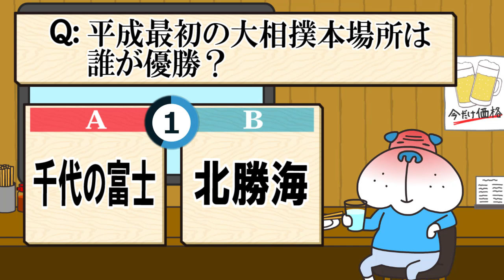ブル男の「ムダなワン!！コーナー」 2019年05月27日